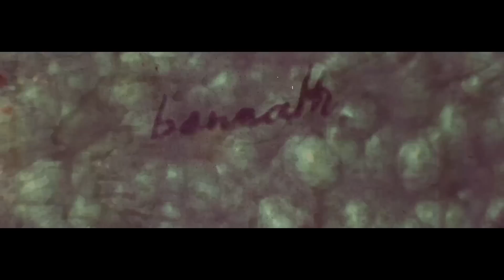MACHINE HEAD - Beneath The Silt (OFFICIAL TEASER)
"Beneath The Silt" is taken from the eighth full-length Machine Head album, Bloodstone & Diamonds.

'Bloodstone & Diamonds'  is OUT NOW worldwide via Nuclear Blast Entertainment!